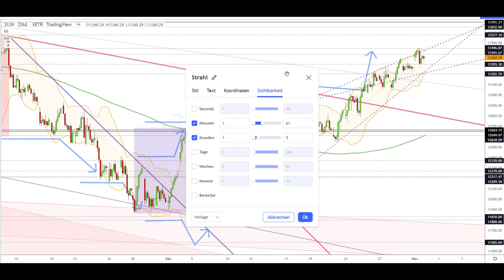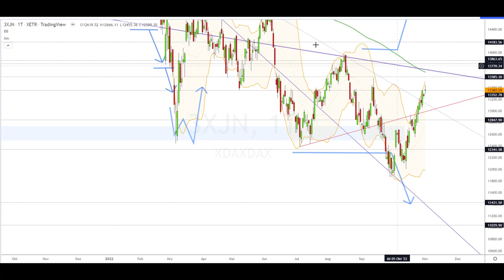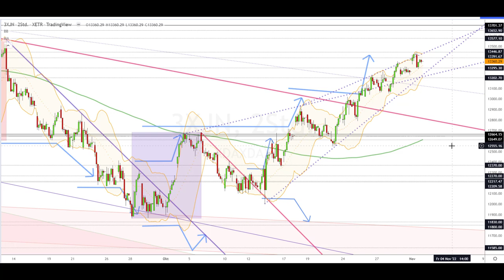Dax Analyse 02.11.2022